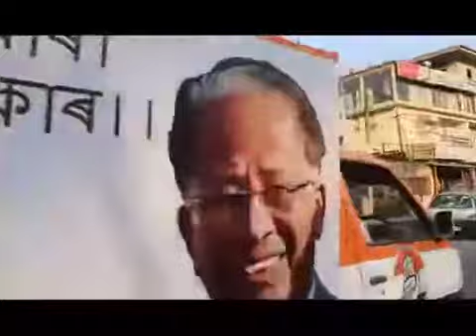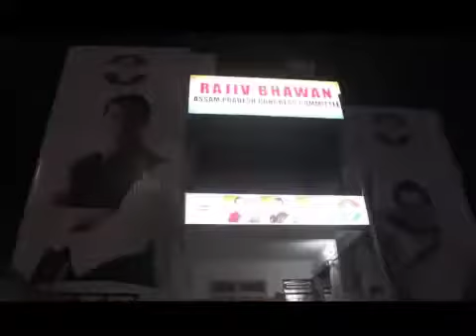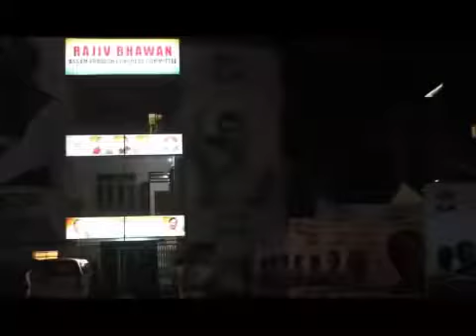congrage zindabat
AH youtube channel